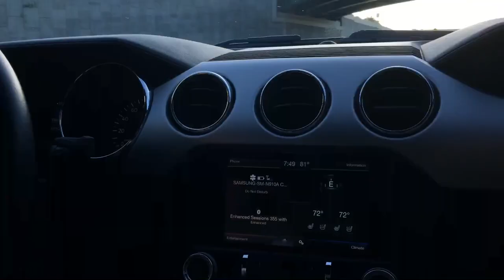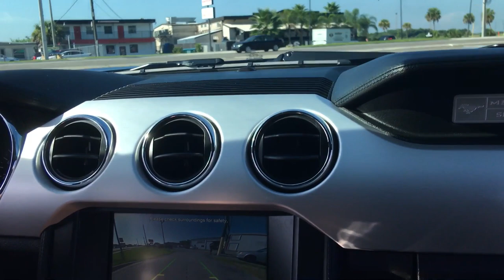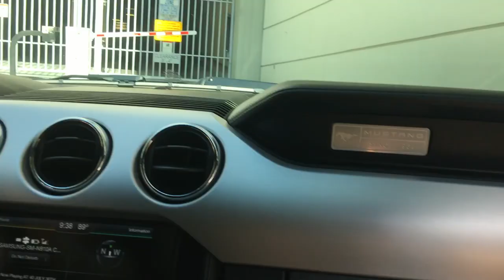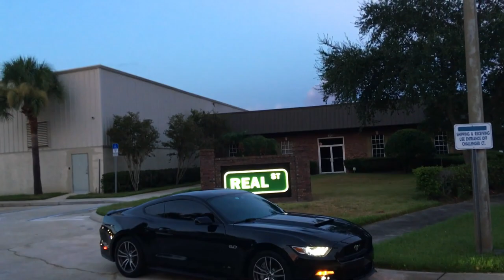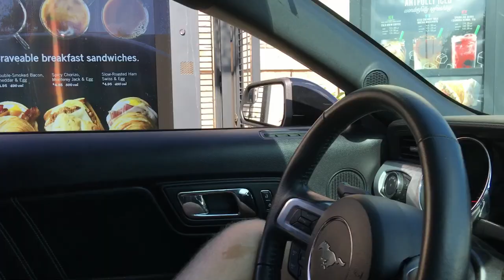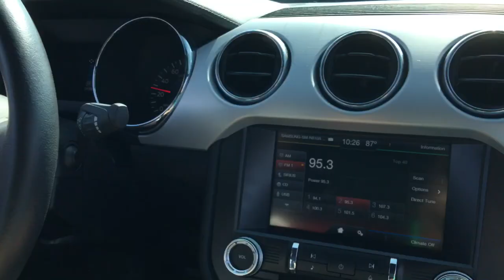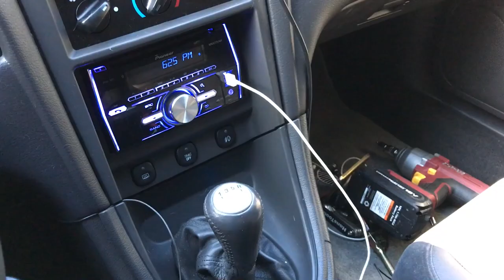Mustang GT X-Pipe and Roush Mods!!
Part 2 of our Weekly Vlog. Scott throws on an X-Pipe and Roush Hood within 24 hours of owning the GT. Brian installs a Roush Rear Valance to fit a massive quad tip exhaust. We also visit a local import car meet and take a trip to mexico!